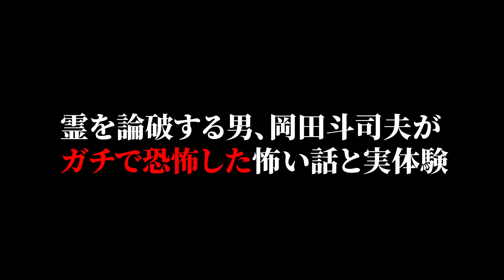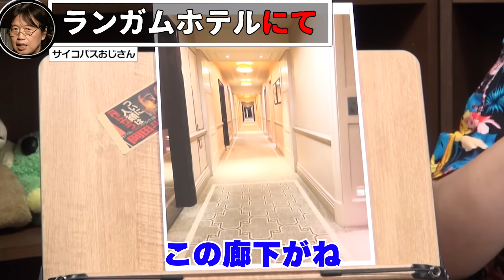子供の頃に聞いて忘れられない話があるんです【怪談/怖い話/都市伝説/岡田斗司夫/切り抜き】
※この動画は①2018年9月・②2019年8月に配信されたものです

0:00 ダイジェスト
0:27 子供の頃に見た怖い話
1:56 斗司夫が経験したオカルト体験
7:40 幽霊に説教
9:37 怪奇現象
12:16 世界で一番有名な幽霊ホテル